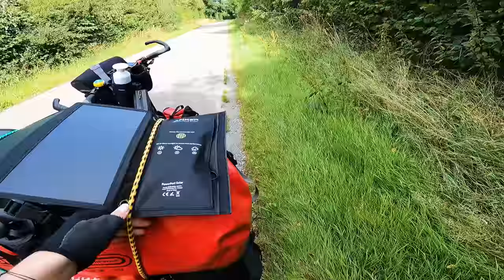Endlich freiradeln! - Meine Solo Radreise beginnt - Freiradeln S1-E1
Hi, ich bin Marie-Lise. Im Juli 2022 habe ich meine Wohnung leer geräumt, meine Sachen auf's Rad gepackt und bin zu meiner ersten Solo Fahrradreise aufgebrochen. Die ersten Wochen fahre ich allein, bis mein Mann Asad mich einholt. Wir wollen die nächsten Jahre die Welt mit unseren Drahteseln erkunden und dabei möglichst frei sein.

➔ Folgt Asad auf Instagram für Einblicke auf Englisch & Urdu ( @cycle_chachu )